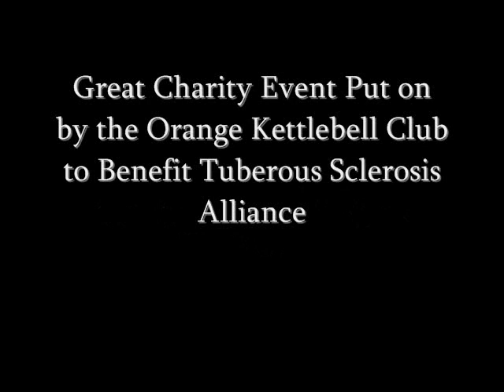One Hour Long Cycle Charity Event Hi-Lights 2012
Some Hi-lights from the Orange Kettlebell Club's One Hour Long Cycle Kettlebell Charity Event in Seattle Washington.  We raised money for the Tuberous Sclerosis Alliance.Check out for more information.